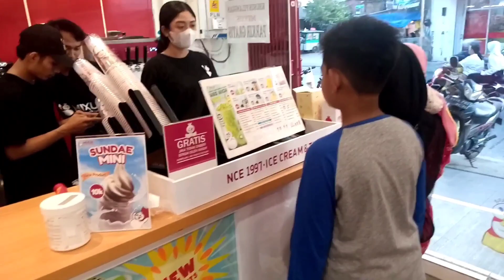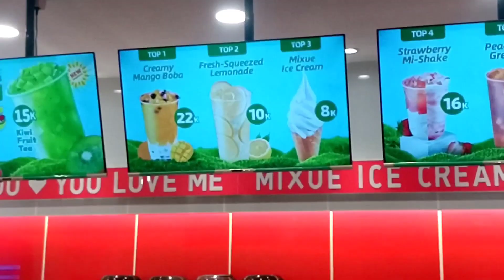jajan es krim mixue yang lagi viral || mia family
jajan es krim mixue yang lagi viral

halo teman teman Mia ketemu lagi cerita kali ini mia mau nyobain es krim mixue yang lagi viral ternyata harga es krim nya enak dan murah teman teman suasana tempatnya di siapkan fasilitas kursi dan meja jadi bisa makan es krimnya langsung di tempat teman teman,
yuk kita nonton langsung videonya